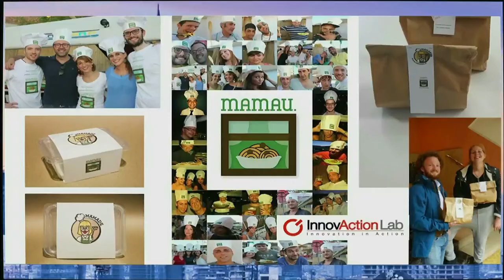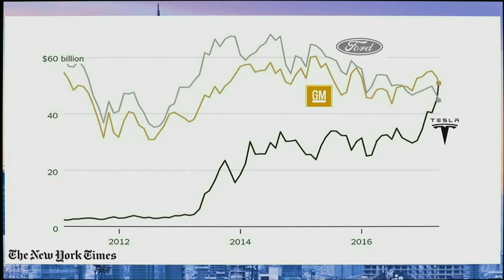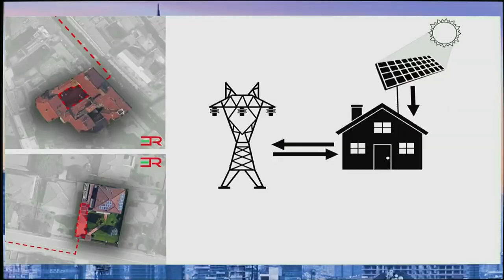Finale GIC 2017 - Andrea Mainini